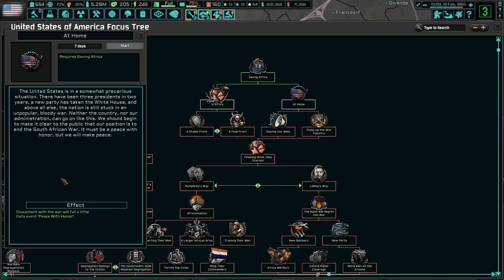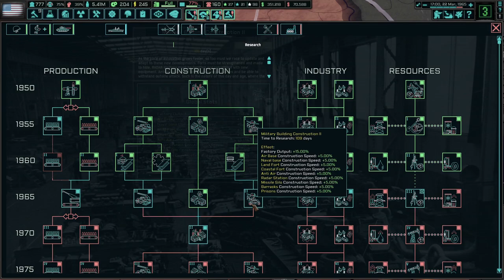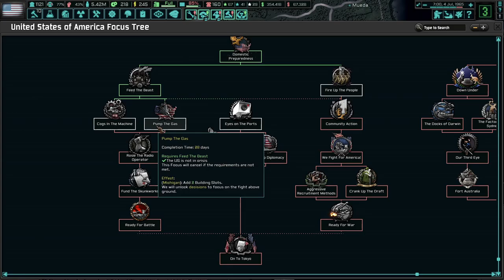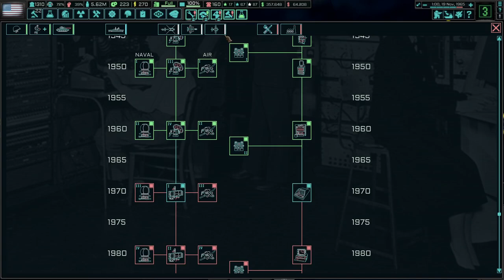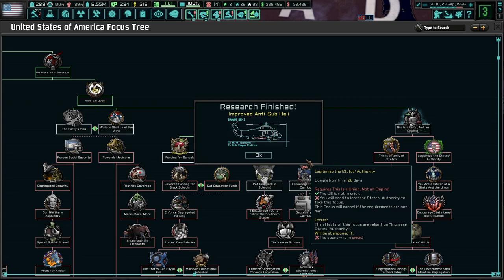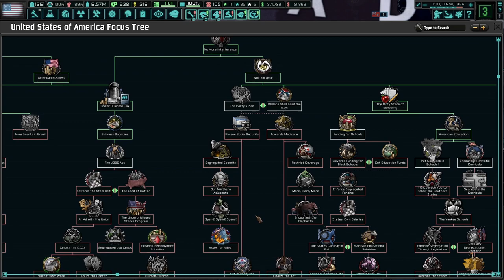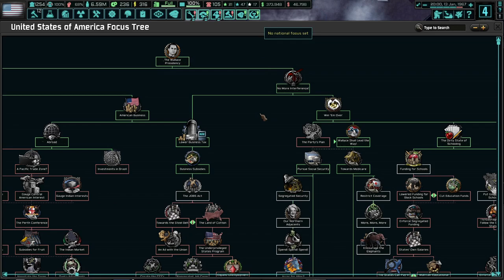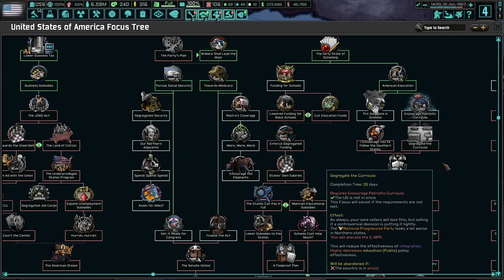George C. Wallace - America's Hero! TNO: Last Days Of Europe, USA (Wallace) #1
America has lost a lot in the last few decades. We've become the laughing stock of the world since we lost the Second World War. No more! With George C. Wallace, we will expand protections for the average American, and restore American Freedom!